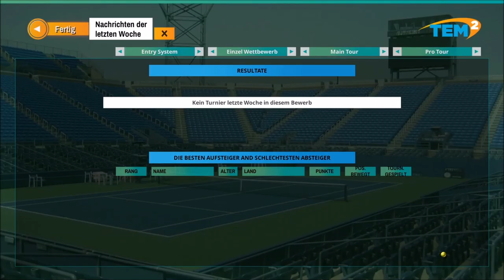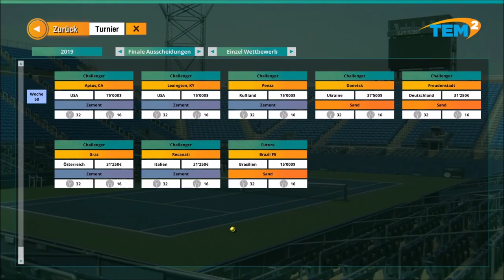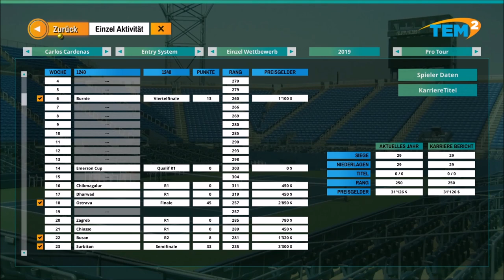TEM 2 Tommy Haas #012 Endlich ein enges Match!